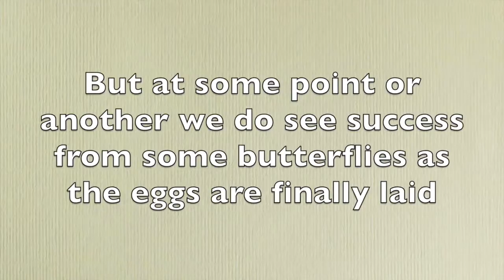NEW Top amazing life cycle of a Monarch compilation 2017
Last summer, some friends were visiting my butterfly garden. A third-grader was with them and he had many questions. The big question came when I said that butterflies go through metamorphosis.

His ears perked up and he wanted to know what that was. I explained the process to him with many anise swallowtail and pipevine swallowtail pupae in front of us.

Most insects, bees, bugs, spiders, lady bugs, moths and butterflies go through complete metamorphosis. They need different foods at different stages of this cycle, and these foods are not available year around. Butterflies, native bees and other insects developed over millennia along with the plants they depend on to survive.

Napa County has many native bee species, and 30 percent of them nest in wood. They seek holes and cracks in wood to build their nests. When I drilled holes in a big piece of firewood, mason bees immediately took it over. Inside the holes, they prepare nests for their eggs with some nectar or small dead bugs. They put a bit of mud between the cells and build as many cells as will fit in the holes. Then they seal it with mud.

The eggs hatch into larvae (caterpillars), the next stage of metamorphosis. The larvae feed on the food the mother bee left for them and form pupae. When the fruit trees start blooming in spring, the pupae hatch and the new bees emerge from the wood and start the process all over again. In my garden, the mason bees rebuilt their empty nests quickly.

Bumblebees have different habits; they nest in the ground. The queen overwinters and is always the largest bee in the hive.

The bumblebees’ cousins, carpenter bees, build their nests in wood that they can easily drill out. They can be very destructive of unpainted wood and sometimes leave a big pile of sawdust.

Butterflies display many different methods of metamorphosis. Pipevine swallowtails start emerging in March and April when the pipevine (Aristolochia californica) begins to bloom and leaf out. That vine is the host plant, the only one that the larvae will eat.

I spend five weeks raising the caterpillars from the day the eggs hatch until they go into pupae. Some of the pupae will remain that way until the following spring, but about half of them emerge over the summer. The pipevine plant seems to last all summer in many places, and the butterflies can lay their eggs and go on their way.

The anise swallowtail has also changed its life-cycle timing because fennel (Foeniculum vulgare), its host plant, has naturalized and is available most of the summer.

The most famous butterfly — everyone’s favorite — is the monarch, which overwinters as a butterfly. Unlike eastern monarchs, ours remain on the coast from Monterey to Southern California. They do not breed in winter. When spring arrives, they start moving north. Along the way, they feed on nectar-rich flowers and lay eggs on young milkweed (Asclepias sp.).

The monarch’s cycle is faster than the swallowtails’. A swallowtail egg takes five to seven days to hatch into a caterpillar; monarch eggs hatch in four days. When the larva leaves the egg, the first thing it does is eat its eggshell and then start eating its larval foods. Monarch larvae increase in size many times in two weeks, from 1/4 inch to 2-1/2 inches. During this time, they shed their skin four times to give them room to grow.

They are also eating like crazy. When they shed their final skin and become pupae, they start to go into metamorphosis.